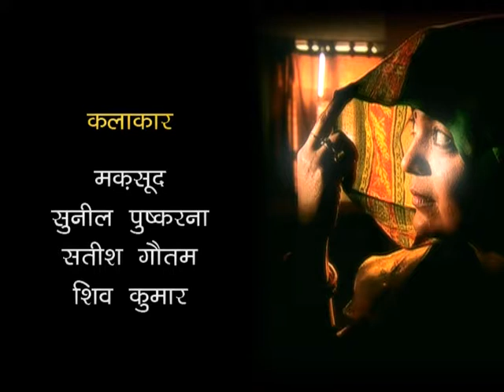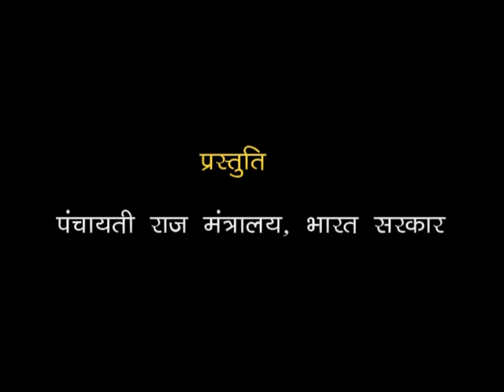VTS 01 2